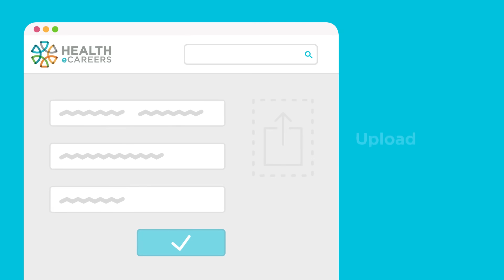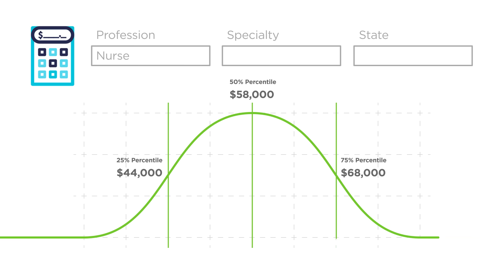Health eCareers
Find out everything you need to know about Health eCareers, your healthcare career connection.